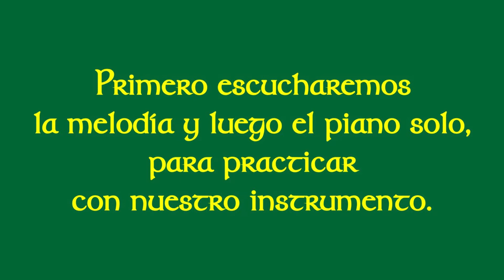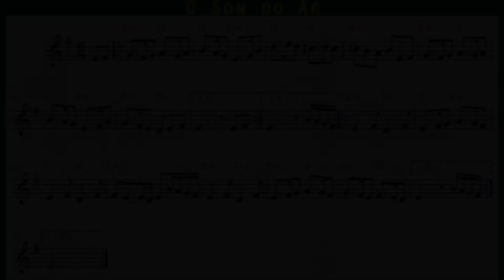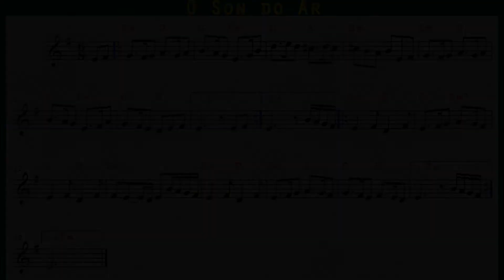O Son do Ar - Música Celta, Acompañamiento y Partitura para Tin-whistle en Re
Este video no está monetizado. Genero contenido educativo que es gratuito para quienes lo precisen. Si quieres colaborar con mi tarea, por poco que sea, para mí será valioso. Muchas gracias!

O Son do Ar (Autor: Bieito Romero. Del repertorio del grupo gallego Luar na Lubre).

Este es un acompañamiento para tocar con tin-whistle, aunque también es útil para tocar con cualquier instrumento melódico que no sea transpositor, como flauta dulce, flauta traversa, violín, etc. Tiene además el acompañamiento armónico para acompañar con cualquier instrumento armónico como guitarra y piano.

Encontrá un listado de videos de acompañamiento de música celta gratis,
Página de Facebook e Instagram: @FuentesCeltas